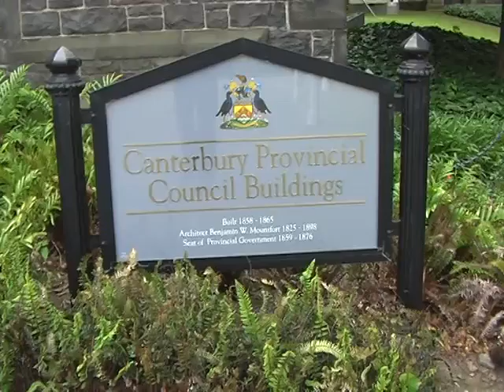V 2008 12 04 Nouvelle Zelande 109